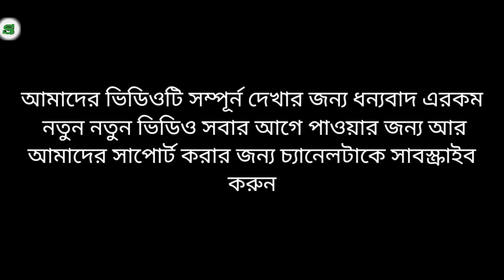কিপটা মালিক||কিপটা জামাই||kipta jamai||new funny video||new comedy video||mr sagar sonic||new natok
funny talent
story & Directed by Sagar  Mr sagar

Directed by : Sagar shah
Acktar:
Wasim shah
momin sk
soman mondal
Ruma khatun
adhars

পরিচাাালনা:-Sagar Shah
Please don't forget 👈
👉COMMENTCOMM
👉SUBSCRIBESUBS

Your queries→
new natok
kipta jamai
kipta malik